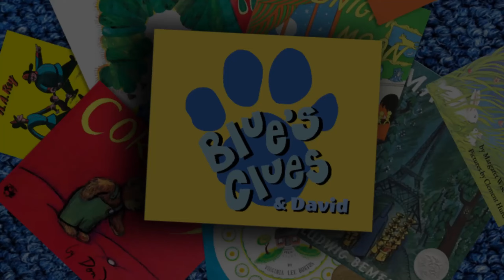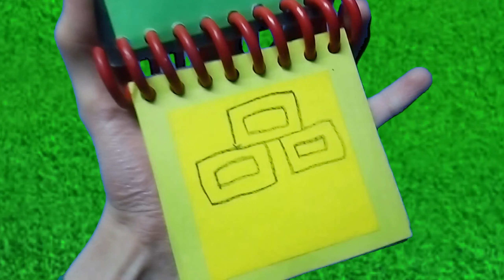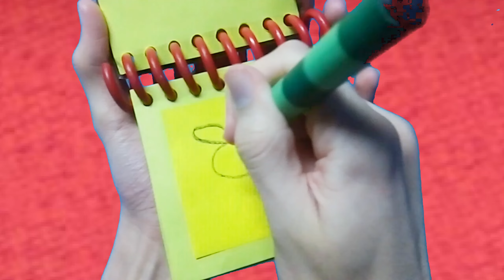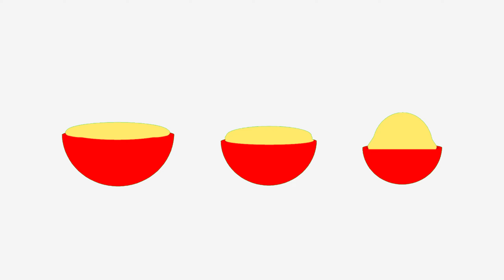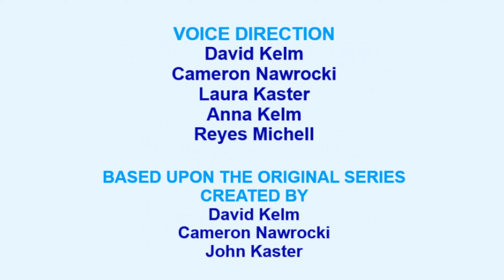Blue's Clues & David! Season 1 Episode 2: What Blue's Favorite Story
This is a whole fan made show based on off Viacom's Blue's Clues" This only characters belonging to David Kingdom Productions are David and Blue and all their household members friends witches of Written by John Kaster and Directed by David Kelm

Plot of the episode: What Blue's Favorite Story" They're so happy what book Blue wants to ready favorite story she decides to play a game called Blue's Clues so we just have book the three little pigs muss be big bad wolf and I know what Blue play Jack & Jall go up a hill, and also we looks so pretty obviously David figure out Blue's Clues because he's really smart hope you enjoy the video

Cast
David Kelm as David
Laura Kaster as Blue
Anna Kelm as Mr.'s Paper Shovel, Pail, Tickety Tock
Tina Rush as Side Table Drawer
Cameron Nawrocki as Mr. Salt
Sam Spicer as Mailbox
Reyes Michell as Mama Bear, Baby Bear
John Kaster as Papa Bear

Story Time! Promotes:
Kingdom Concepts

KINGDOM STUDIOS
Rigid Daniel
David Kingdom Productions
Sony Pictures Televison

Keep it KINGDOM my wonderful people